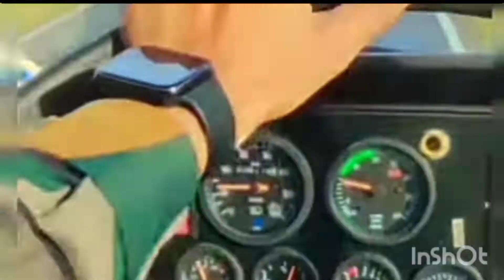Indian Army status ❤️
army song hind
30 second whatsapp status
30 second video
whatsapp video
whatsapp status
new status video 2022
2022 all new status
30 second status
new whats app status video 2022
30 sec status video
army couple love status
new Indian Army couple stoatus
army new
Rajasthani whatsapp status video
whats aap statusS
30 second love video
30 second sad video
30s cute love whatsapp status
cute boy and girl whatsapp stoatus
Army WhatsApp Stotus
Army Dialogue Status
whatsapp status
Indian Army